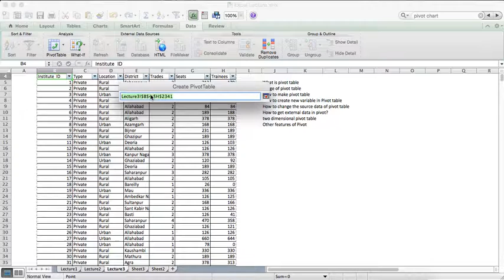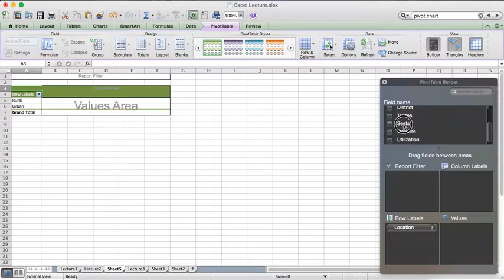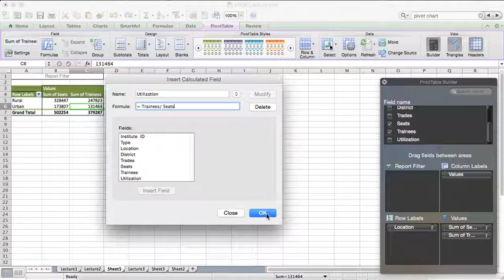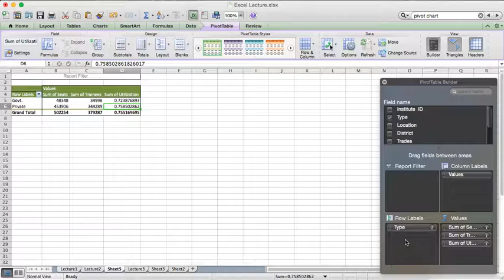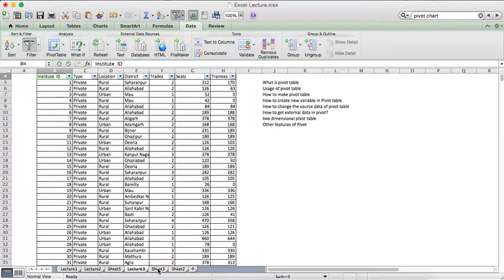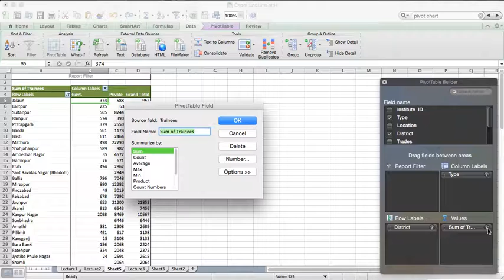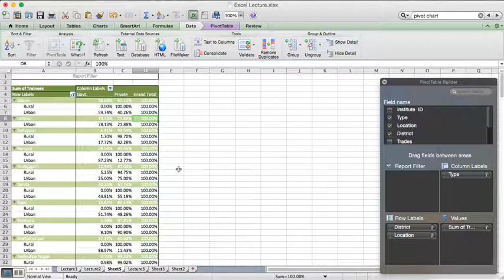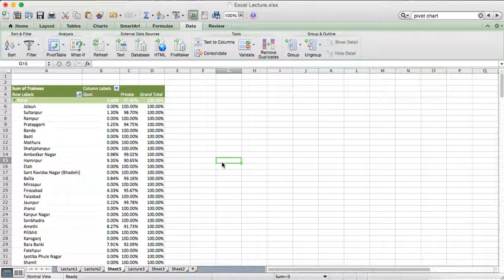Excel Lecture Video 3 - Pivot Table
This video deals with following features of pivot table:

1. What is pivot table?
2. How to create pivot table?
3. How to summarise data in pivot?
4. How to create new field in pivot?
5. How to sort data in pivot?